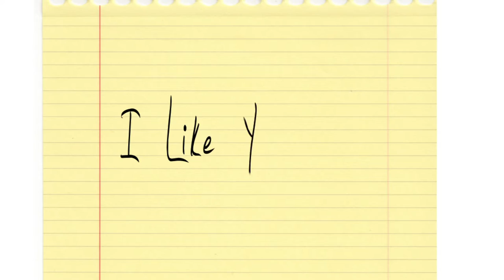I Like You | Short Film By Ly Sohaimy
A short film made for a school project. was screened at The Noscars film festival and Won best Direction and Audience Choice.